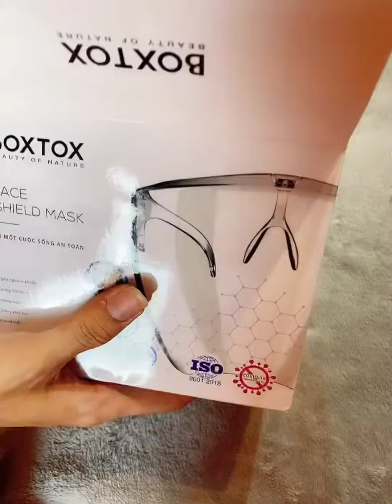PHÂN BIỆT KÍNH HÃNG KINTS XUẤT KHẨU & KÍNH THỊ HÃNG KHÁC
KHI MUA BẠN NHỚ XEM KỸ GỌNG KỸ , NẾU GỌNG KÍNH THIẾT KẾ ĐẬP VÀO MẶT KÍNH SẼ GÂY TRẦY TRÓC KÍNH + CẢN TẦM NHÌN , KO THỂ DÙNG LÂU DÀI